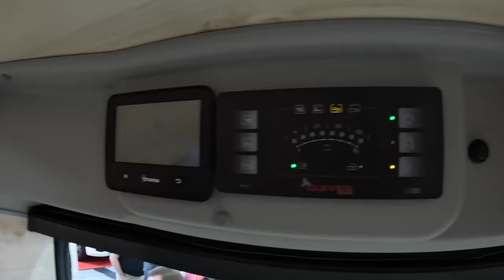Clever Vans Flex RV Camper Van Citroen Jumper new model walkaround and interior K0997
jaro speed
Clever Flex
Citroen Jumper 2,2L / Blue HDI / 120kw / 165hp
L:636 / W:205 / H:284 (210 inside) / weight: 3.110kg. (3.500kg total weight) !!!
basic price of exhibited vehicle on this exhibition was: 58.900.-EUR (140hp)
total price of exhibited vehicle in this configuration on this exhibition was: 72.710.-EUR (165hp)
2023